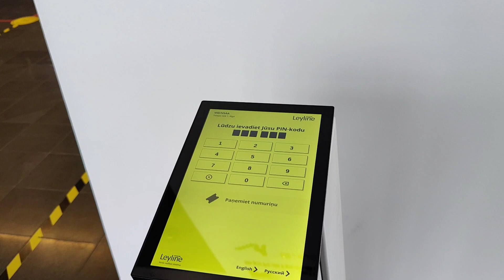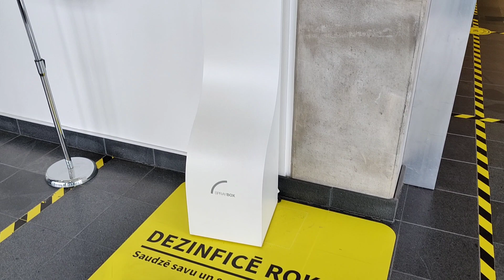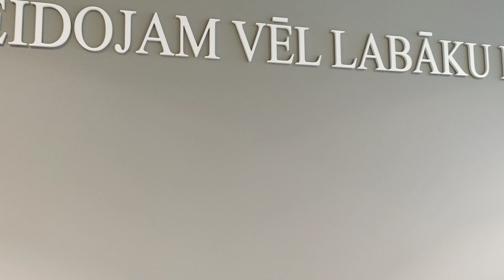Едем в налоговую службу! Let's go to the tax office!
"Налоговая служба неустанно,
Следит за тем, чтобы народ доходы,
Не утаил свои, от государства,
Исправно заплатил ему налоги!"
"The tax service tirelessly,
Makes sure that the people income,
He did not hide his, from the state,
He paid his taxes properly!"